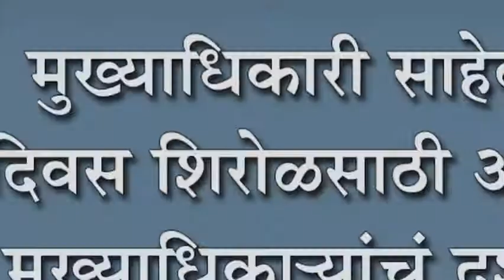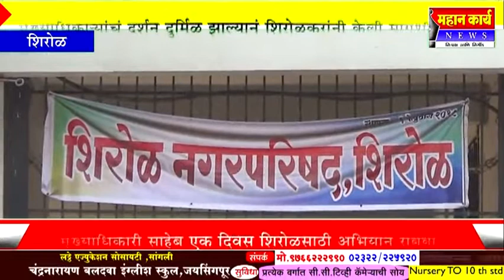मुख्याधिकारी साहेब एक दिवस शिरोळसाठी अभियान राबवा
मुख्याधिकारी साहेब एक दिवस शिरोळसाठी अभियान राबवा : मुख्याधिका-यांचं दर्शन दुर्मिळ झाल्यानं शिरोळकरांनी केली मागणी